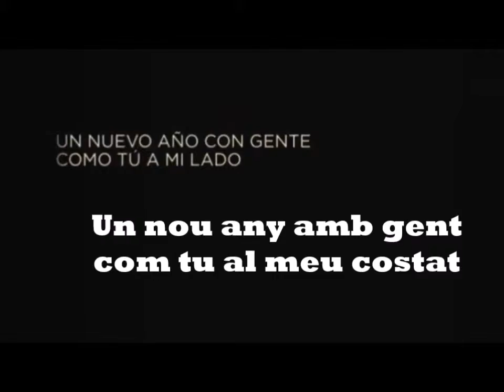Feliç2016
Felicitacioó nou any 2016